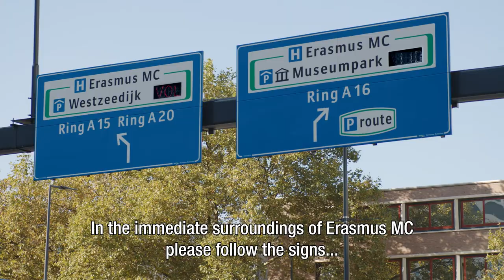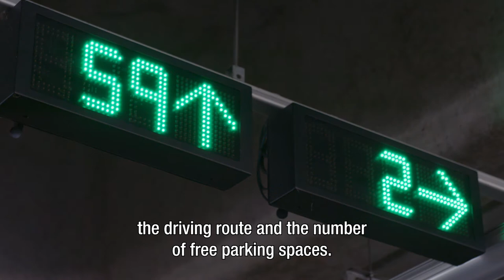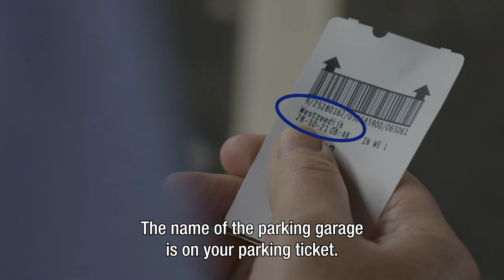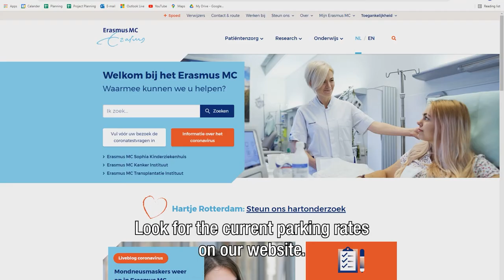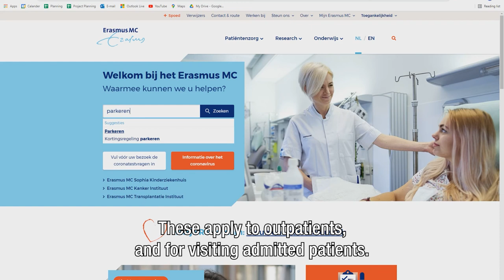How to get to Erasmus MC by car - parking facilities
Do you have an appointment in Erasmus MC? This video shows you the possibilities of parking near the hospital.

Take your time if you come by car, it is often busy at the hospital.